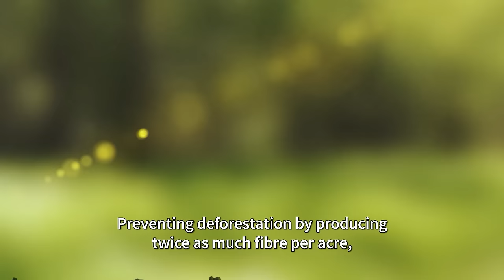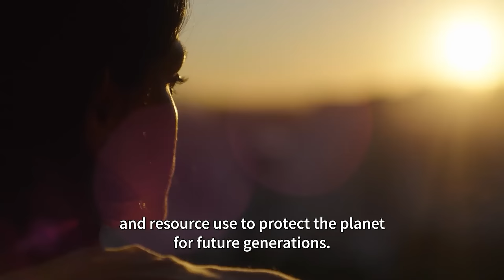Lee - For A World That Works - Sustainable Blends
Join eco-activist Zinnia as she learns how regenerative hemp and organic cotton combine for an incredible pioneering project.

Directed by: Harry Reavley. (Social Handle: @harryreavley)
Written & Creative By: Zinnia Kumar (Social Handle: @zinniakumar @tdl.studio)
DOP: Ruaraid Achilleos-Sarl (Social Handle: @ruaraid_achilleos)
1st Assistant & Focus: Peter Swinford (Social Handle: @peterswinford_ac)
Drone & B Roll: Tomas Saint (Social Handle: @tdl.studio)
Sound Recording & Assistant: Chris Sutton (Social Handle: @ chrisdsutton23)
Producer: Karan Makol (Social Handle: @tdl.studio)
Production Manager: Tomas Saint @ (Social Handle: @tdl.studio)
Styling: Calvin Opaleye (Social Handle: @calvinopaleye)